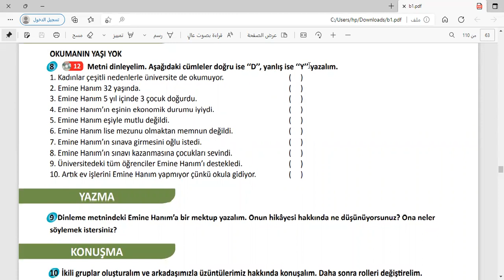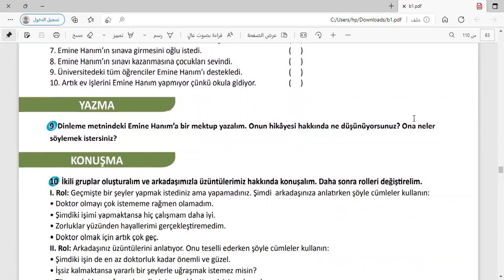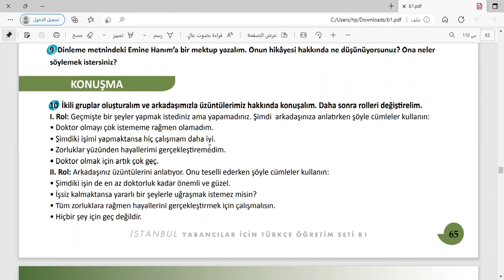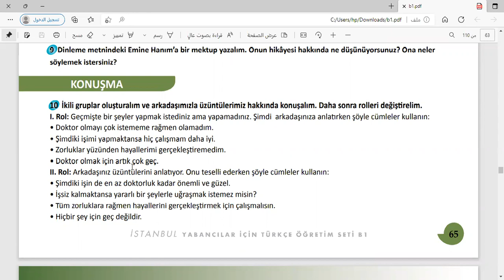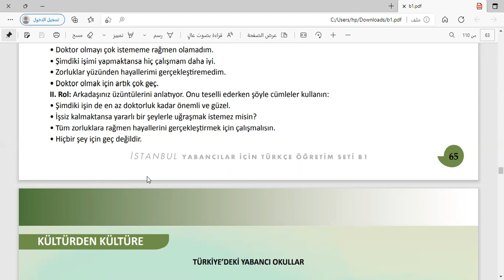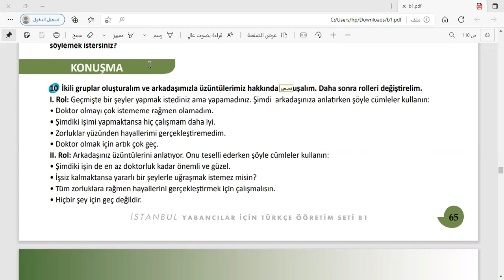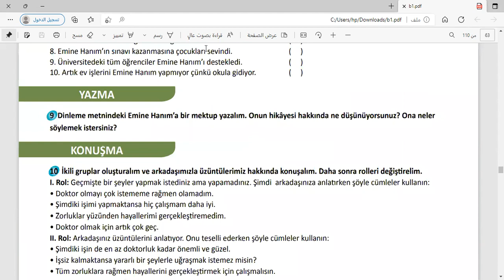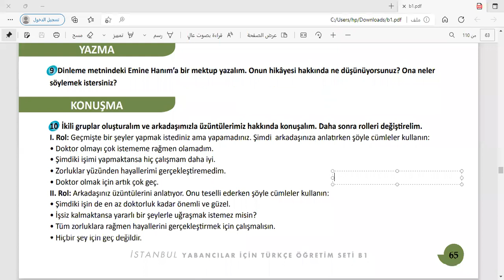المستوى الثالث b1 اللغة التركية الحلقة 39